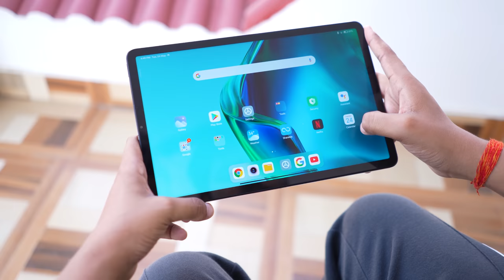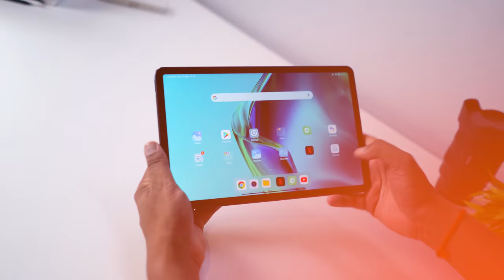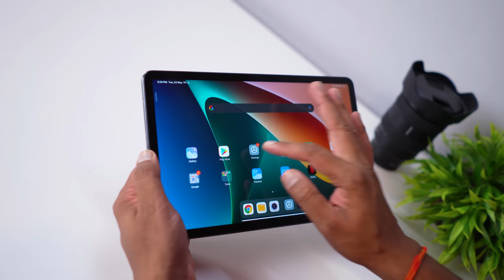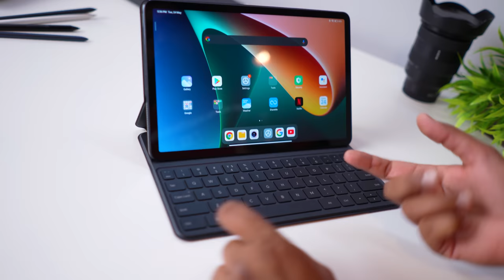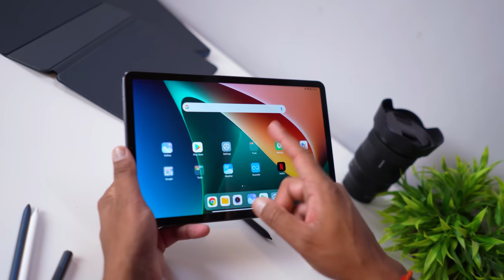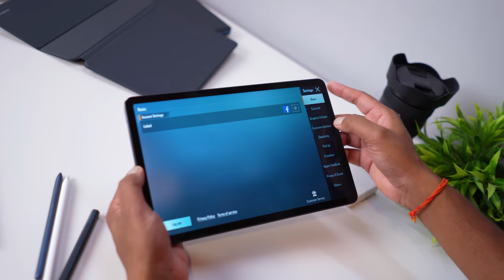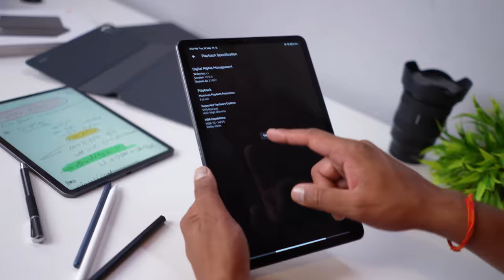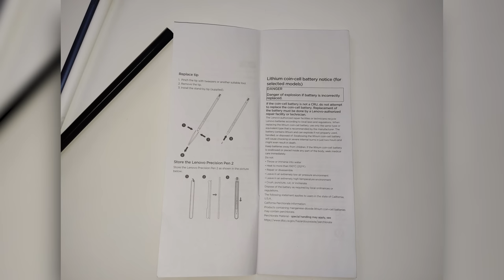Mi Pad 5 Full Test with Stylus - Keyboard - Game Changer !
Xiaomi Mi Pad 5 in India comes with snapdragon 860 processor with UFS 3.1 Storage with 10.9" 120Hz 2K Display

Here is Mi Pad 5 Unboxing and Review video with features Gaming and performance Test
I also tested Xiaomi keyboard, Stylus features.

Check/Buy Mi PAD 5 via amazon